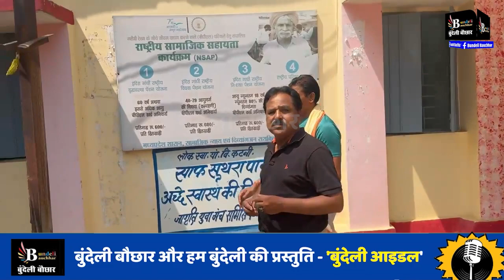MP -रिश्वत लेते दो सरकारी साथी पकड़े गए, रंगे हाथ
BUNDELI BAUCHAAR

Suggested Pages :-